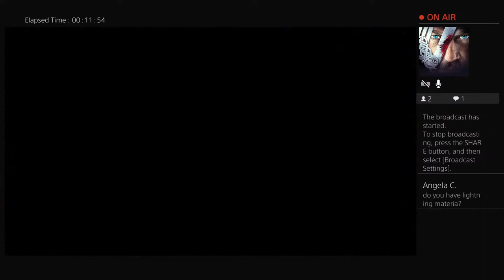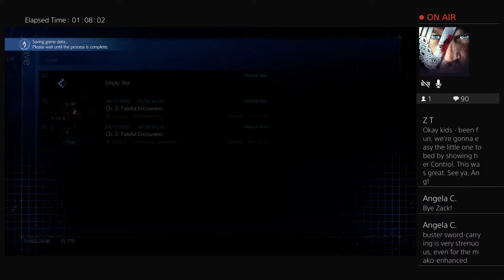jcrabtre's ff7 remake LIVE chapter 2